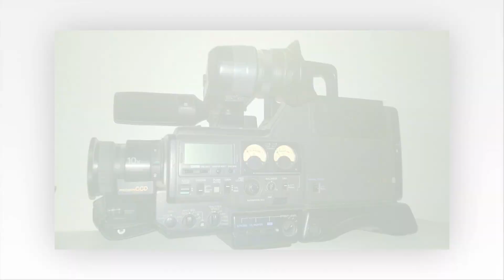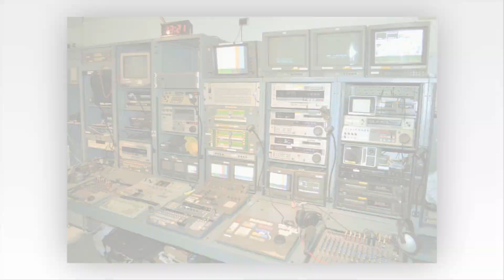NON C'E' ARTE SENZA PASSIONE